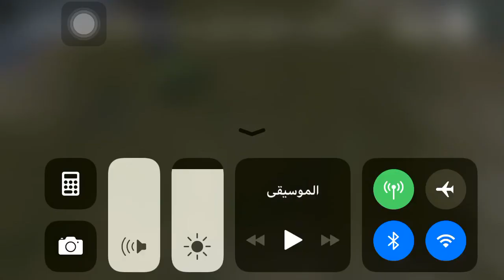متت في دقيقتين اكو احسن مني